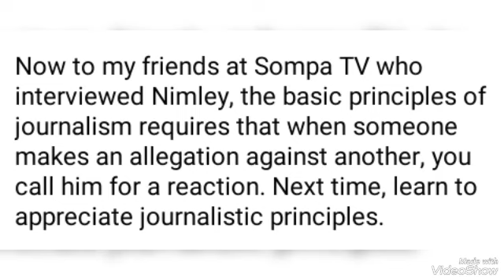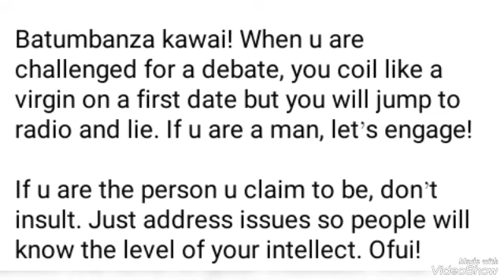You Couldn't Raise Money To Send A Single Journalist To Cover The Worldcup - Sheihk Fires Sompa TV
Sports Journalist Sheikh Sienu has hit out at Sompa FM/TV